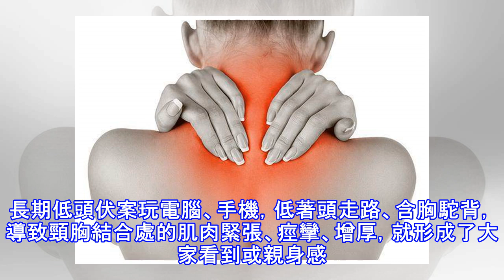摸摸自己的頸後，有這個現象就要注意了，現在重視還來得及！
不知道你在生活中是否夠細心，有沒有發現：有些人的頸後有些異常。比如說長了包之類的。摸摸自己的頸後，有這個現象就要注意了，現在重視還來得及！很多人的大椎穴，也就是頸部後面有個大包，有些人說他是富貴包。錯也，富貴氣倒沒有，這會嚴重影響腦部供血供氧，與血脂高、脂肪肝、高血壓、心腦血管等病是親家。 其實這個現象主要有兩種情況：第一種情況，這種大包大多數摸起來軟軟的，是因為在脖子後面囤積了多餘的脂肪所致，一般常見於發福的中年婦女，鼓出來一個包，除了影響美觀以外，通常沒有任何感覺。小區裡面搞中醫養生的人說可以通過精油按摩去疏通，使大包變小，家人不願意去做，認為不疼不癢的就讓它這麼呆著吧，小編覺得，從理論上...